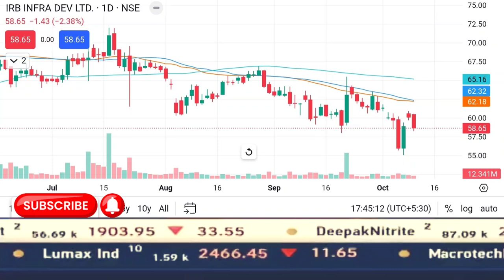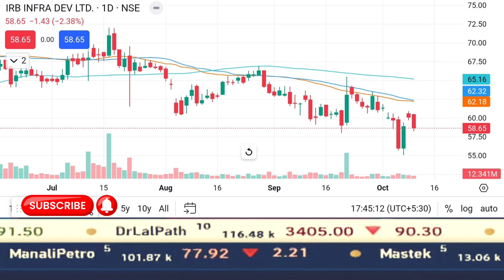IRB INFRA SHARE LATEST NEWS TODAY | IRB INFRA SHARE PRICE ANALYSIS | IRB INFRA SHARE HOLD OR SELL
Irb share
irb infra share targets for tomorrow
irb infra stock price,
irb infra share break out,
irb infra share split news today,
irb infra share future,
irb infra share value,